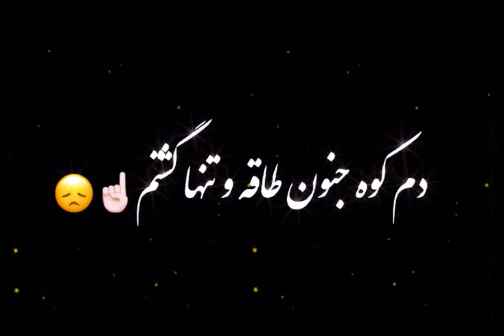از خاطر تو🌿